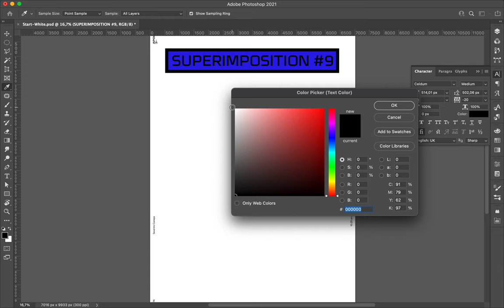Poster Speed Art 1013 Superimposition 9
A new minimalist creation based on overlapping the title several times.